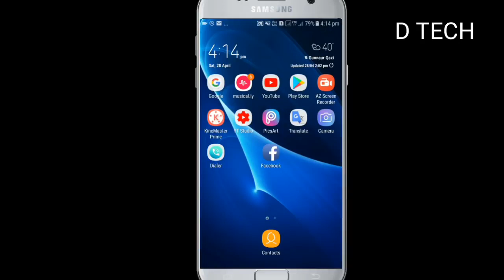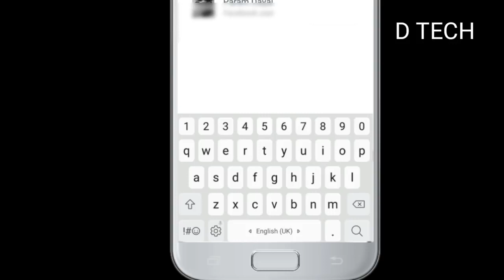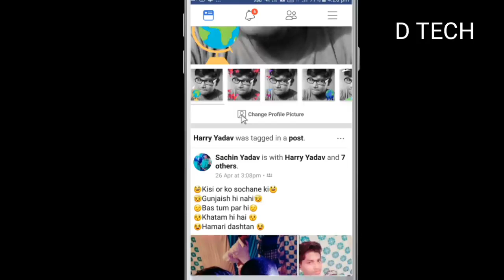Facebook Password Recover How to reset Facebook password on Android phone by Technical hero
Comments 🔔
Technical hero ❤️
Technical hero ❤️